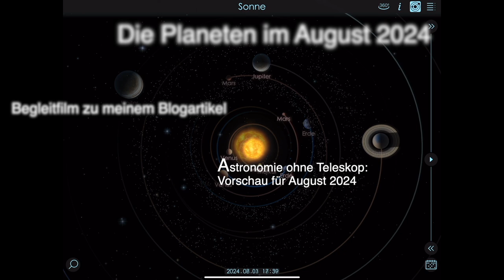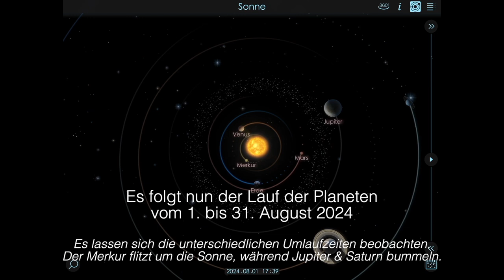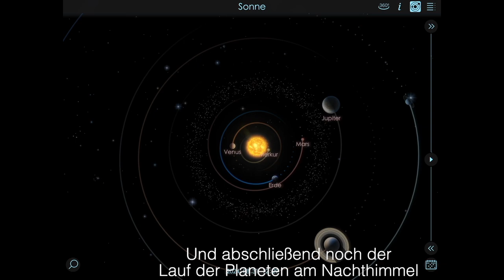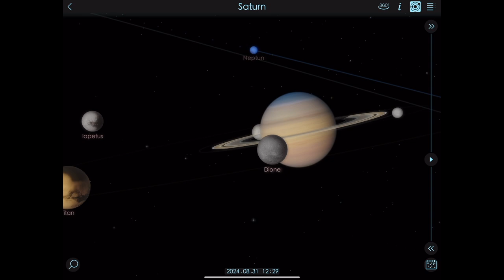Planeten im August 2024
Begleitfilm zu meinem Blogartikel "Astronomie ohne Teleskop: Vorschau für August 2024"